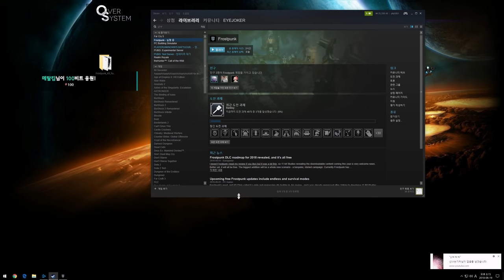헬조선에 어서오세요